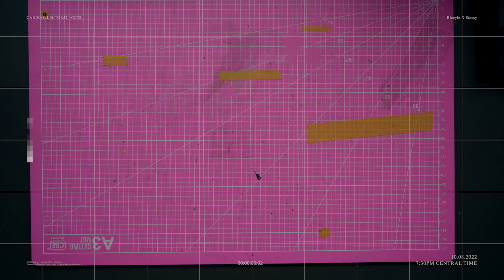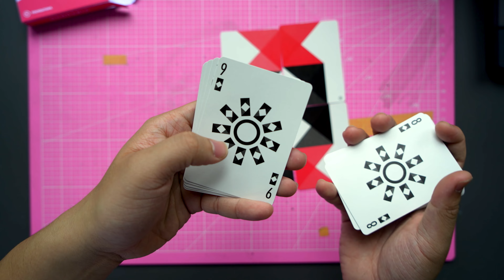The Virtuoso P1 Playing Card: Elevate Your Card Games and Magic Tricks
This is the Virtuoso P1 Foundations and it look fantastic. Feel great in the hand and handle flawlessly but it is a bit hard to get since it is an exclusive released to just a group of people and I managed to get some.

So this is just the showcase of all of the cards and please do enjoy the video!